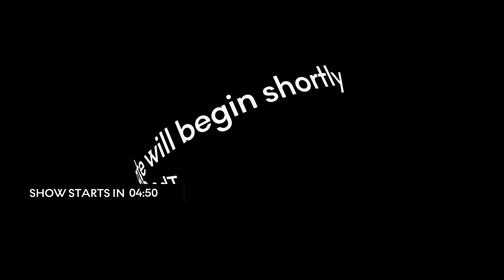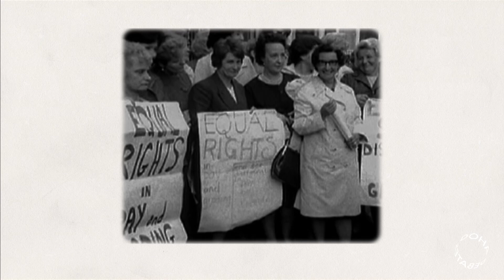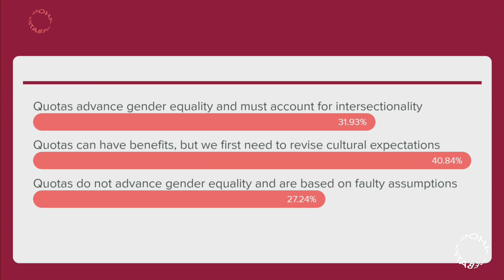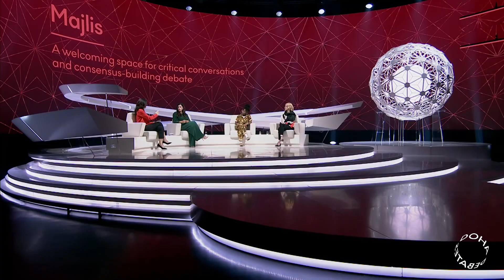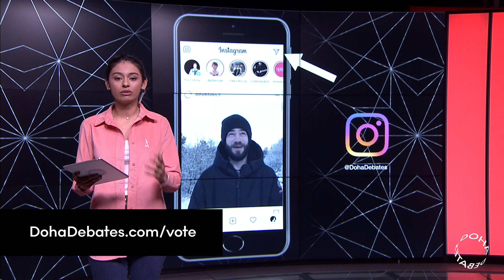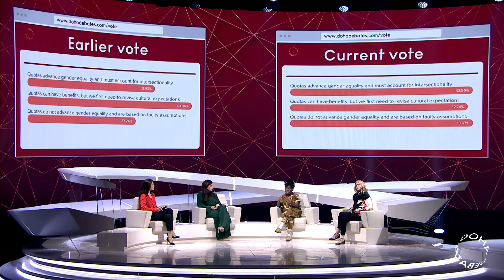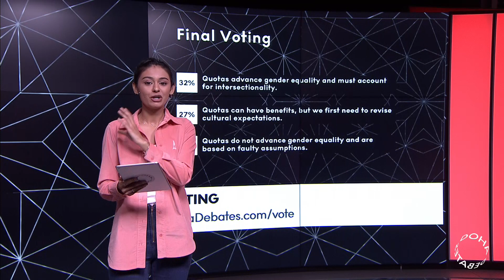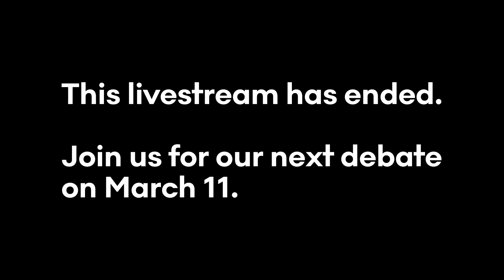[Doha Debates 2020] Gender Equality: Are quotas the answer?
More videos on Rappler Follow Rappler for the latest news in the Philippines and across the globe. DohaDebates2020 Recent research suggests that most of us — including Generation Z — won’t live to see gender equality achieved worldwide, a milestone that is almost 100 years away. Awareness of this fact has fueled conversations around how to address this, and in this debate, our experts discuss one possible solution: quotas.

Participants:

Randa Abdel-Fattah – award-winning author, academic and human rights advocate
Ayishat Akanbi – cultural commentator, stylist and artist
Christina Hoff Sommers – author, host of YouTube’s The Factual Feminist & co-host of weekly podcast ”The Femsplainers”
Govinda Clayton – Doha Debates Connector, senior researcher in peace processes at the Centre for Security Studies at ETH Zurich
Ghida Fakhry – Doha Debates Moderator
Nelufar Hedayat– Doha Debates Correspondent